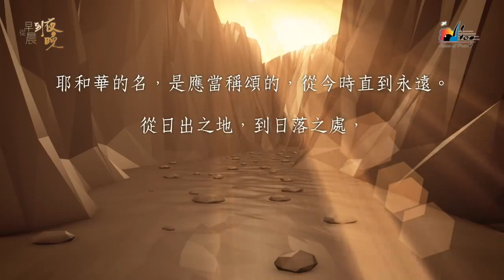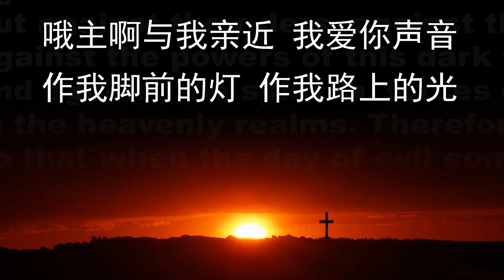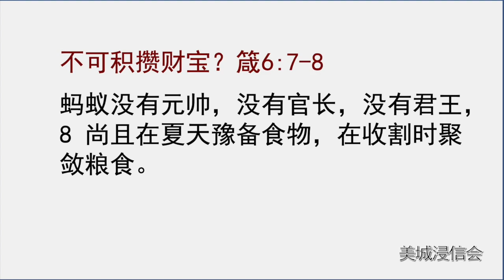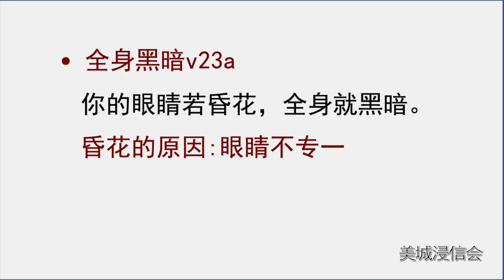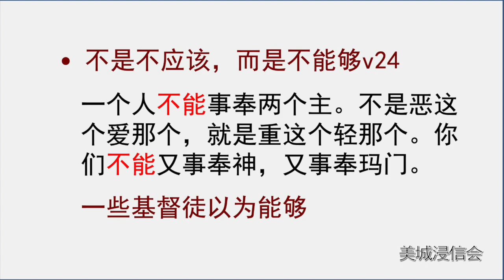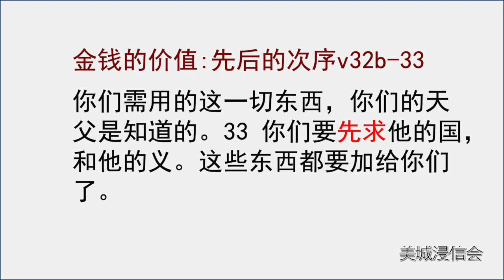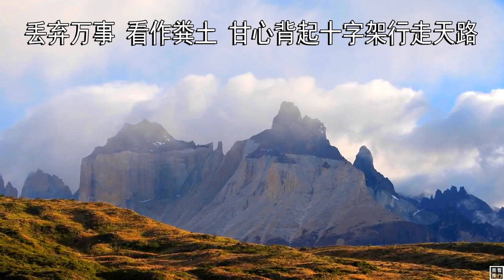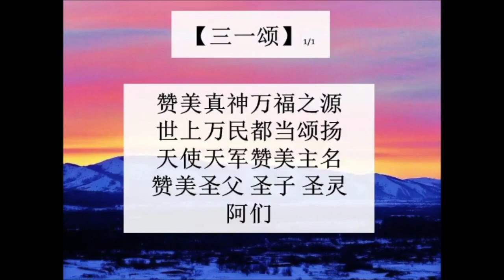20200524 金钱的价值 孙伟光牧师